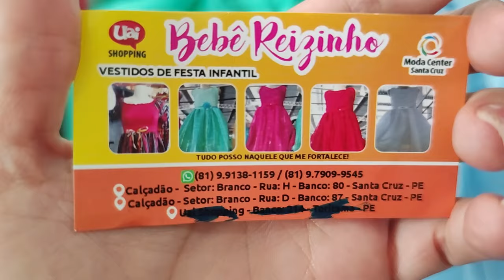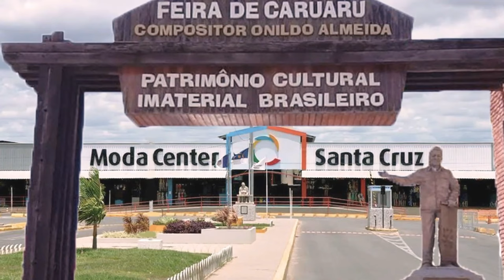ACHEI VESTIDOS INFANTIL POR R$15 DIRETO DO FABRICANTE EM SANTA CRUZ DO CAPIBARIBE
Olá amores, sejam bem vindos. Pra quem não me conhece me chamo Iral e pesquisei vestidos infantil e vestidos juninos. Espero que gostem.

Fale com o Fabricante Bebê Reizinho Diretamente pelo Link do Whatsap